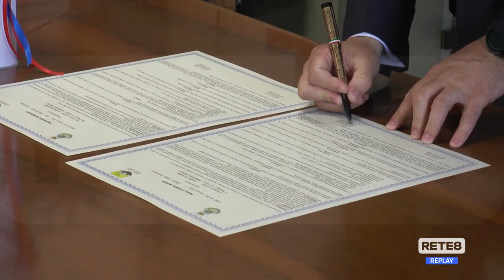Silvi - Sancito il gemellaggio con Ulcinj